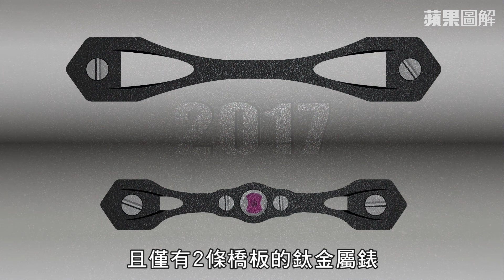【時尚圖解】「錶中蒙娜麗莎」 芝柏三金橋機芯解密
瑞士高級腕錶品牌芝柏表（Girard-Perregaux）成立於1791年，品牌認為機芯不只是零件，也是設計美感的構成要素，所以品牌創辦人之一暨製錶師Constant Girard於1860年設計了陀飛輪懷錶機芯，式樣是三個平行、兩邊為箭嘴造型的金質橋板，即是錶迷所稱的「三金橋」，這「三橋」設計由上而下分別是固定發條盒、中軸與陀飛輪框架，以創新設計展露了更多精美的機芯結構。